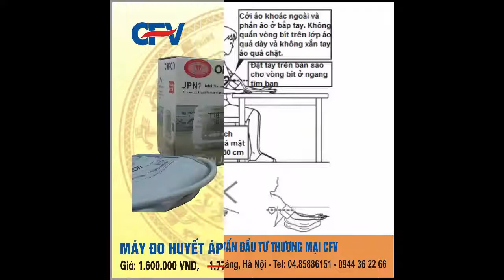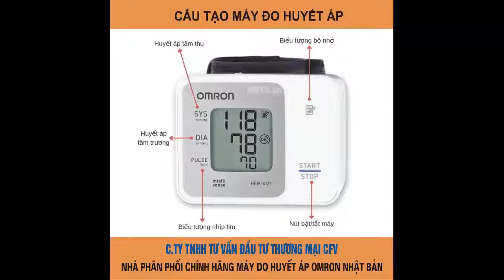Giá Máy Đo Huyết Áp Omron Mới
Điểm nổi bật của Thiết bị y tế Gia đình Omron :
1. Dùng cho mọi gia đình,
2. Đặc biệt cho người cao tuổi, người khuyết tật
3. Giá rẻ nhất toàn quốc
4. Kích thước gọn nhẹ có thể mang đi xa như du lịch, đi công tác
5. Độ chính xác, an toàn cao
Công nghệ  kỹ thuật tiên tiến của Omron:
Highlights of Omron Family Medical Appliances:
1. For every family,
2. Especially for the elderly, the disabled
3. Cheapest price nationwide
4. Compact size can carry away as far as travel, business trip
5. Accuracy, high safety
Omron's advanced technology: